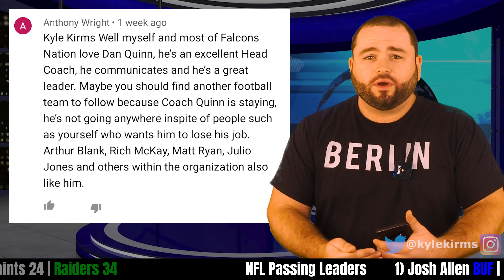Fire Dan Quinn Atlanta Falcons Week 2 | NFL 2020 Reports | 40-39 Dallas Cowboys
HOW IS DAN QUINN STILL EMPLOYED? THIS IS GETTING RIDICULOUS.

39 Points. ZERO TURNOVERS. and you still lose? I am disgusted.

Matt Ryan deserves better. The city of Atlanta deserves better.

Julio Jones giving Dan Quinn a death stare made my day.